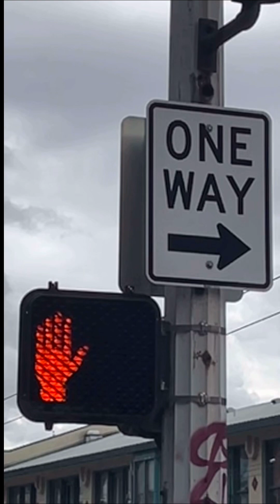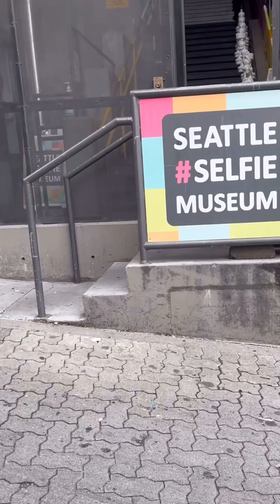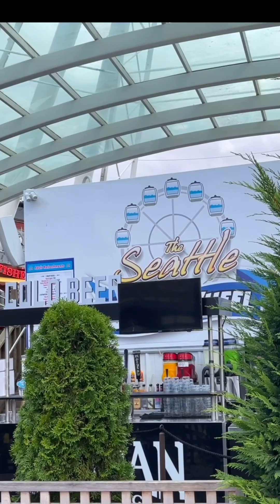🇨🇦にいる娘に会いに行っちゃいました‼️その5【アメリカ🇺🇸シアトルへ2】アメリカ